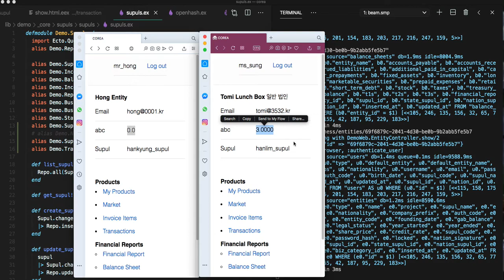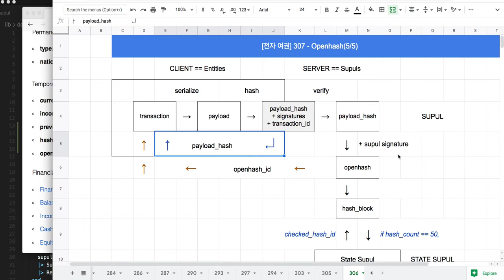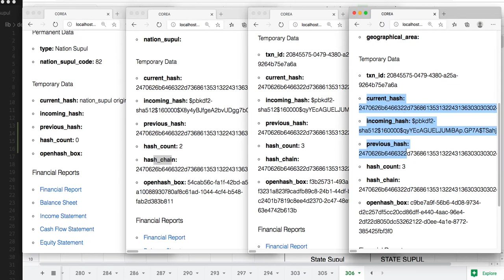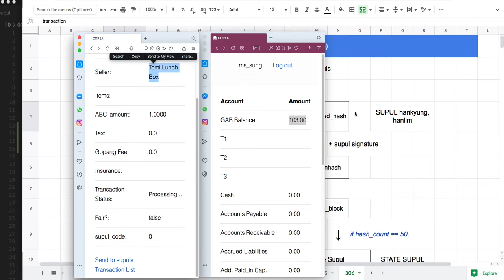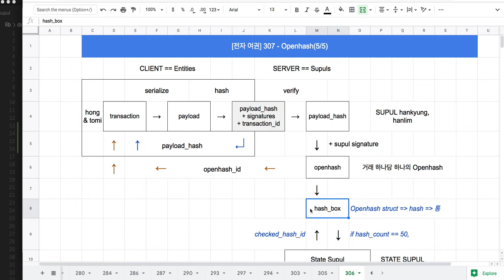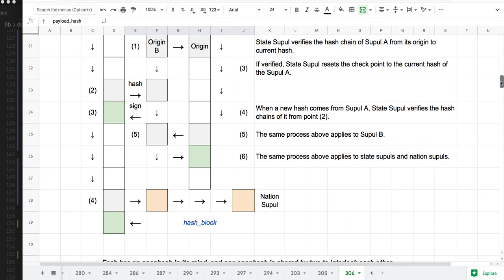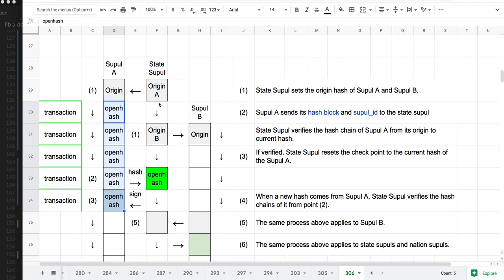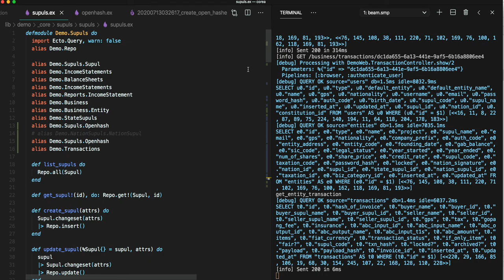[전자여권] 310 - Openhash(5/5) 코드 시연